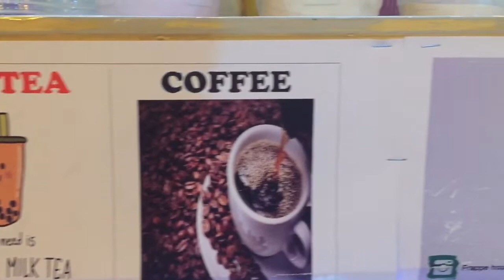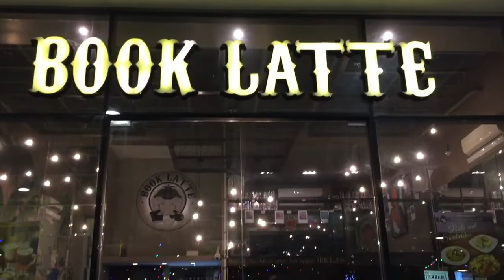Newly opened branch of U Frappe House | LAGAW TAH! (Vlog #15)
Finally met IYCC President @hermzjournal and vlogger @jesrealsamz! AND WAS ABLE TO AVAIL OF A BUY1 TAKE1 drink 😱

I’m on my way home when I noticed there is a newly opened snack bar in our area. Of course, I was expecting that there will be a special promo 🥰 and I am totally right!

BUY 1 TAKE 1 Milktea, Iced Blend, or Lemonade is waiting for you at U FRAPPE HOUSE, Maria Luisa Building, Mandurriao, Iloilo City. Grab this exclusive promo on April 26 to May 8, 2019.